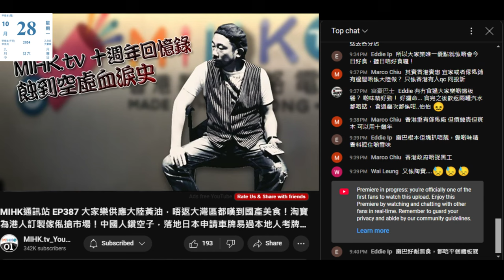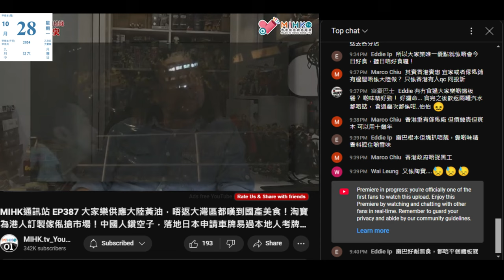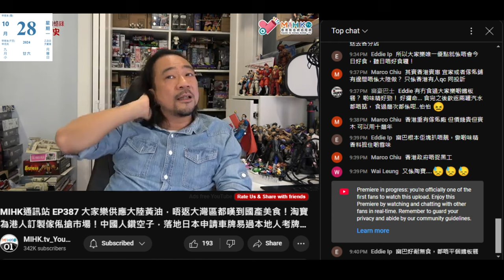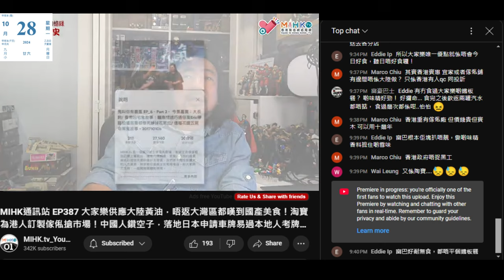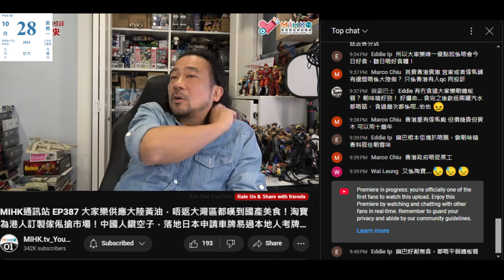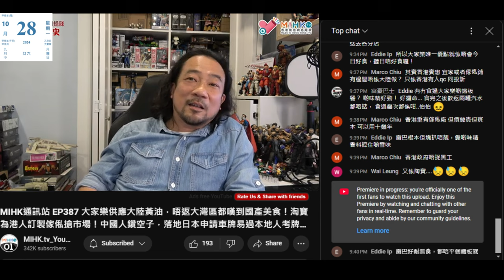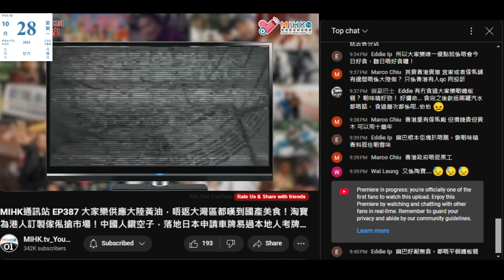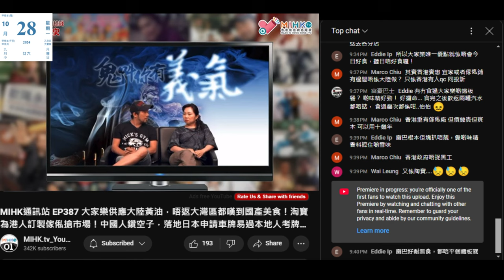20241028 閪人歐陽永權 - 蝕到空虛十年血淚史 38 閪人又妄想TVB個區區有鬼故抄佢。就算係都係抄仙人啫，個節目係仙人架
20241028《蝕到空虛血淚史》EP38 :
低俗頻道鬼古節目曾被TVB偷橋？永遠懷念猛鬼Ann！老鱷曾一度終止製作鬼故節目，所為何事？難明藍秀朗的都市傳說節目竟不受MIHK觀眾歡迎？老鱷分享製作受歡迎鬼故節目的心得及概念